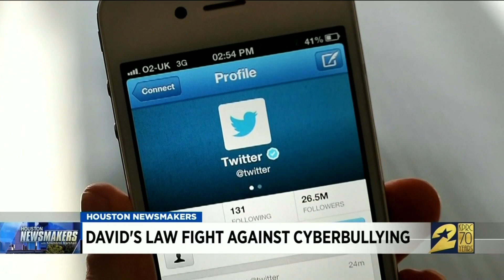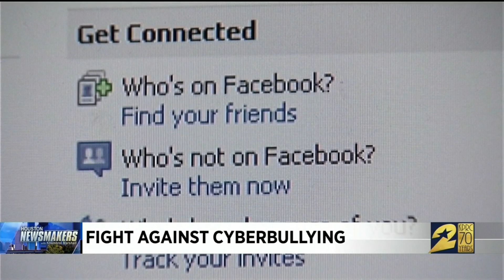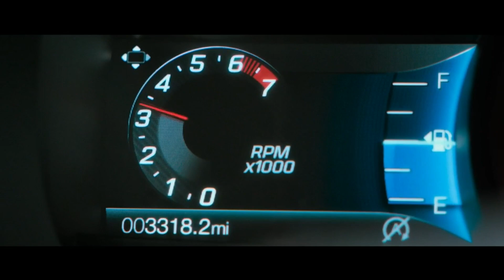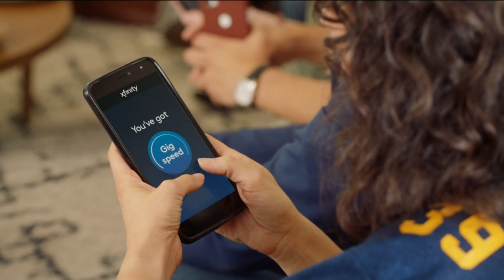Houston Newsmakers 110319